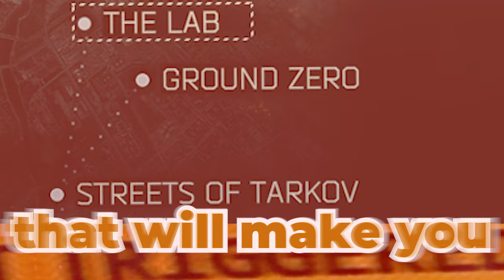Escape from Tarkov in 3 minutes or less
Escape from tarkov in a nutshell
💜If you enjoyed this you might also like to catch me live